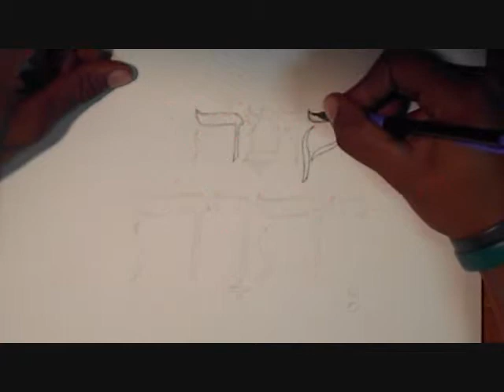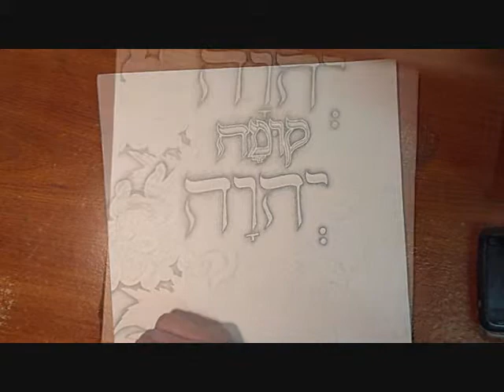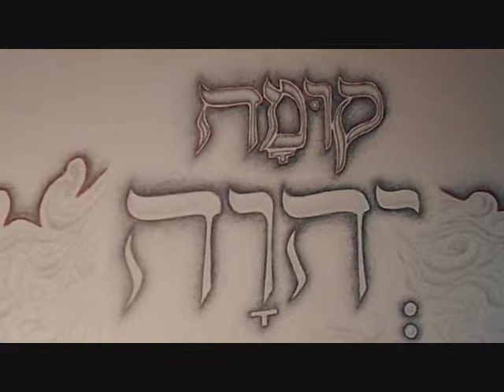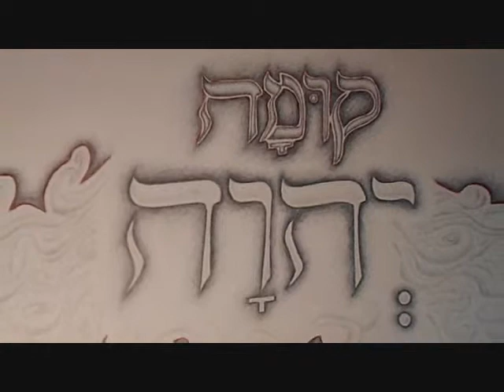Arise, O YEHVAH (LORD)! | KP3 + Kaossilator Pro beat of praise w/a drawing of praise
A beat i made with my kp3 & kapossilator pro to the FATHER, SON & HOLY SPIRIT.
the drawing also says "arise, YEHVAH" (the name [not title] of the FATHER that was replaced with "LORD" in the Bible when it was translated to English.